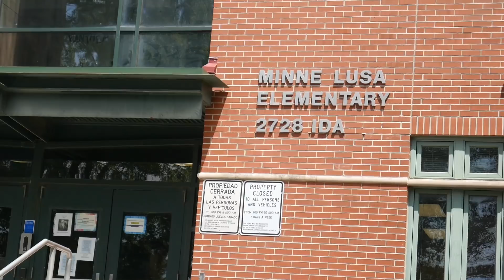Why did Angela Manns decide to kill her 12 yr old son Michael Belitz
48 yr old Angela Manns from Omaha, Nebraska lived with her 12 yr old son Michael Belitz. Michael attended the Minnie Lusa Elementary School which was only a block away from where he lived. Angela attempted to contact help from different organizations but they never came to check on her or Michael. This led to a disaster on July 12, 2009, when officers arrived to do a welfare check after neighbors called police. What officers found was truly disturbing. They found the body of Michael Belitz in the bathtub covered in water and kitty litter. Angela was then arrested and plead no contest to 2nd degree murder and received 30-35 yrs in prison.